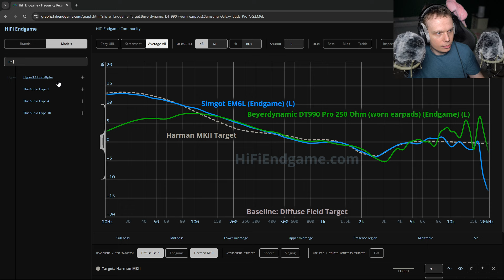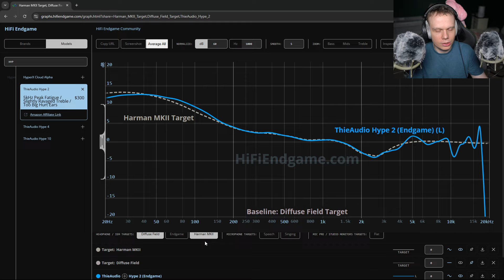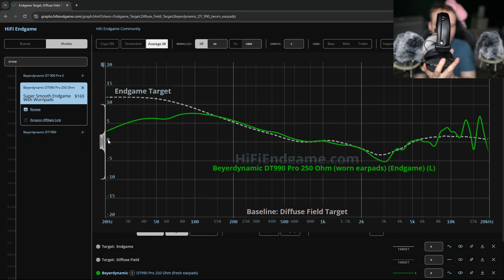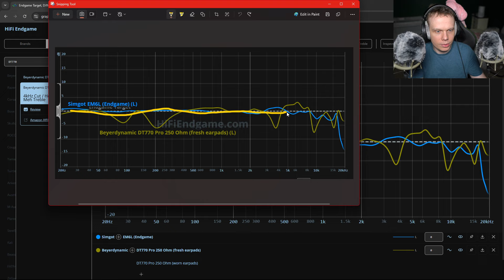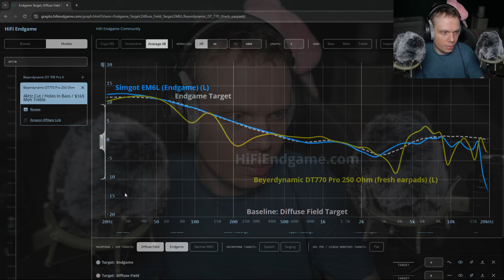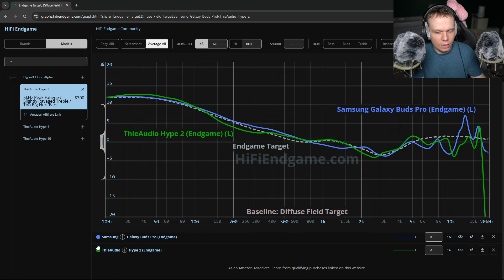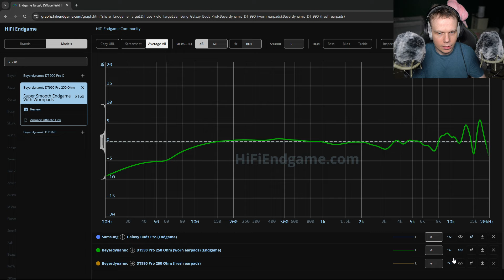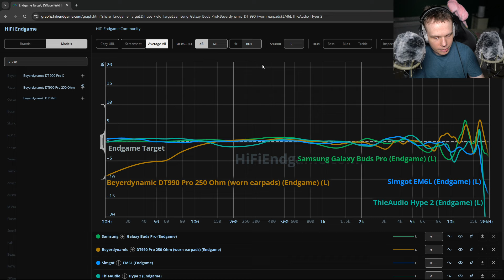Best Headphones And IEMs In The World For ASMR